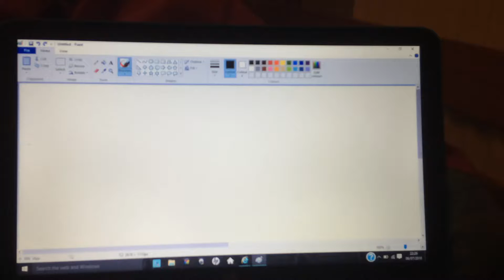How to draw a man